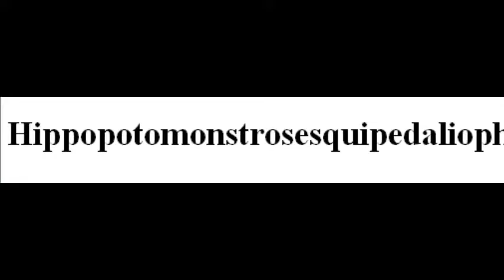To say a word Hippopotomonstrosesquipedaliophobia